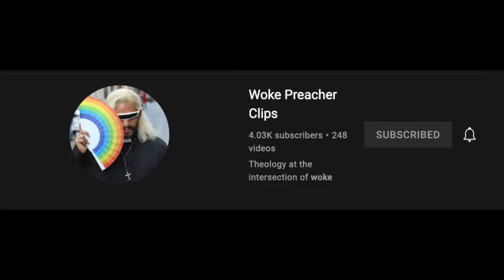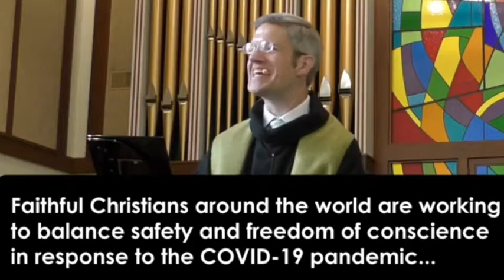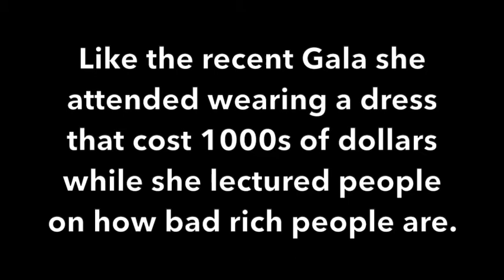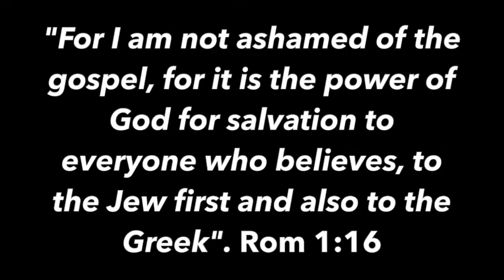THE GOSPEL OF JESUS+ - Contra Thoughts Ep 27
The gospel of Jesus, plus some other stuff is very common place in churches that practice everything BUT biblical Christianity. Some call them liberals, some call them progressive, I just call them non-Christian.

Thank you Woke Preacher Clips for being there to give me some good laughs and show the dead works gospel of a 'church' pastor in Ohio.

The Apostle Paul is strikingly clear in Galatians, 'If anyone is preaching to you a gospel contrary to the one you received, let him be accursed.'

That's right. When someone preaches another gospel, which is no gospel at all, they are damned, accursed. Fearful words indeed.